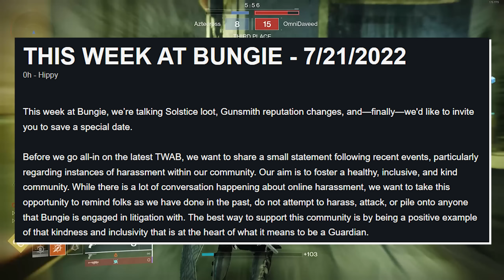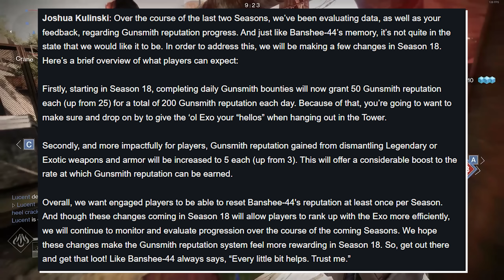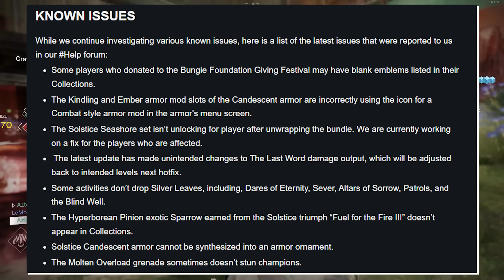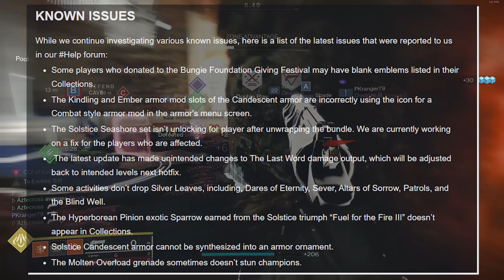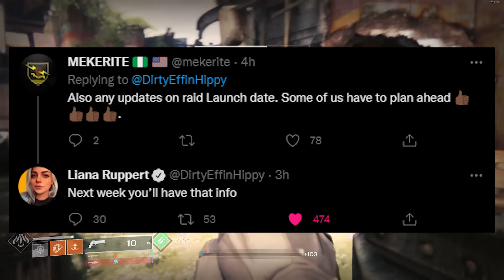Lightfall Showcase Date, Gunsmith Rework, & Solstice Fixes (TWAB) | Destiny 2 Season of the Haunted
We have a date for the Lightfall Announcement! Join us and Bungie on August 23rd for a look into the future of Destiny 2. We also recieved info on changes to Gunsmith Reputation, Fixes for many of the Solstice Bugs, and a Trials Map Vote.
Timestamps:
0:00 Intro
1:03 Lightfall Announcement
2:52 Gunsmith Reputation
4:34 Solstice Merch
4:57 Known Issues
7:01 Trials Map Vote
7:41 Outro
Catch us live on Twitch!
🥃AdvancedGG NASTY Drink and Merch!
👉MojoDesk Makes the Best Desks!